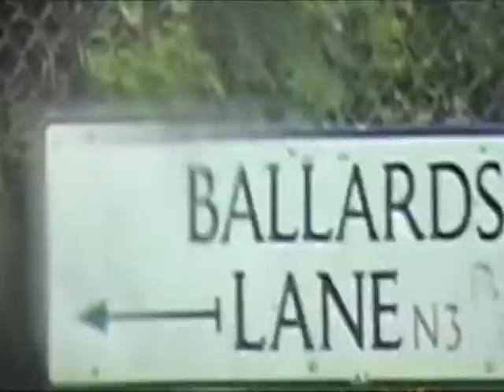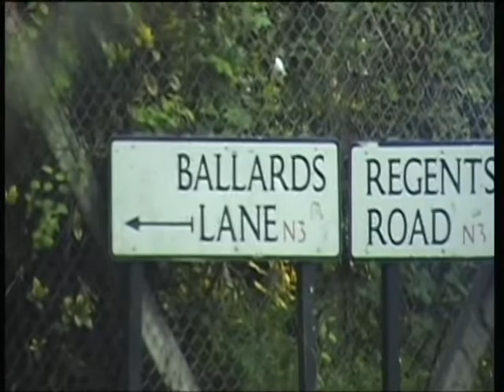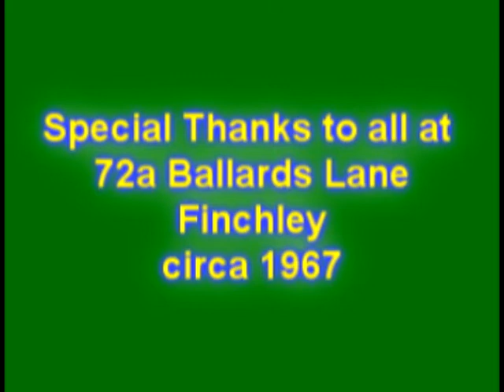72A - A Tribute to Barry Allen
72A Ballards lane, Finchley was home to many musicians in the 60's' The Overlanders, Settlers,Hedgehoppers Anonymous, Art Movement, Cuppa T and others. "72a" is performed by the late Barry Allen who passed away in the Spring of 2008.